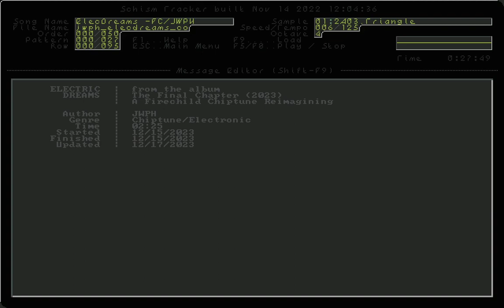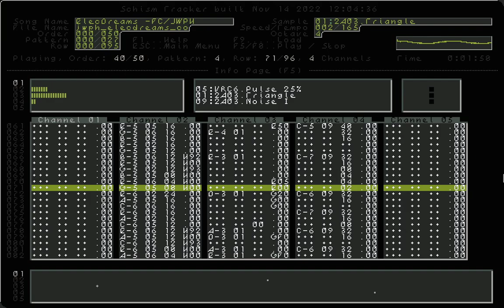TRACKERTUN'D: Firechild - Electric Dreams (IT/Cover)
Since my last chiptune-style cover, I have considerably improved on my tracker music skills a fair bit, so why not do another of @MrFirechild's  tracks in that particular style?
And so, here I present to you this chipped cover of the track "Electric Dreams" from his latest album "The Final Chapter", again in the guise of an actual 2A03+VRC6 NES/Famicom chip expansion combo. Even though some parts might have been left out from or have been slightly altered for this intrepretation, the final mix seems more than adequate and bangs hard enough. Have a humanely-compassionate and safe holiday, everyone, regardless of time zone and location!

Schism Tracker Configs:
Resampling Freq:. 44100 Hz
Resampling Mode: None